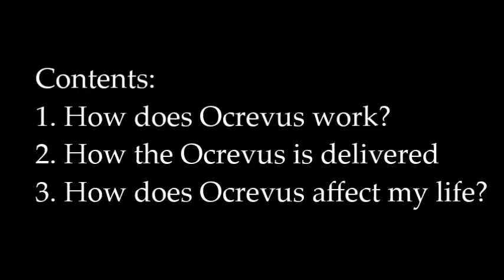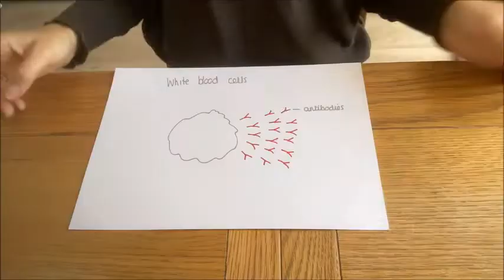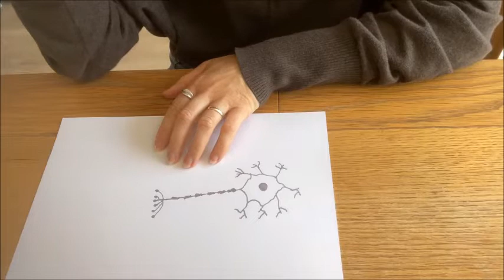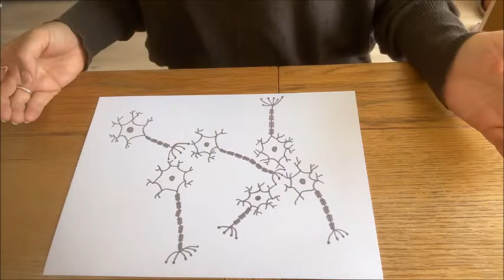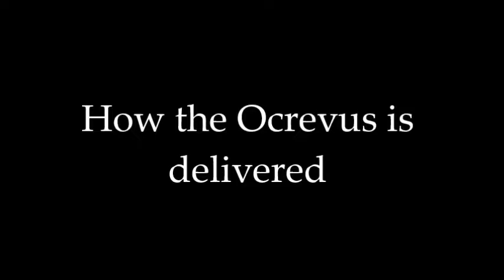Life on Ocrevus Ocrelizumab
A first hand account of being on Ocrevus (Ocrelizumab), including how it works, how it is delivered and how it affects my life.